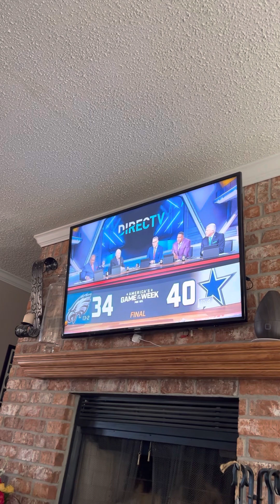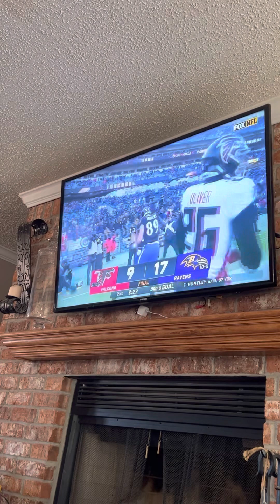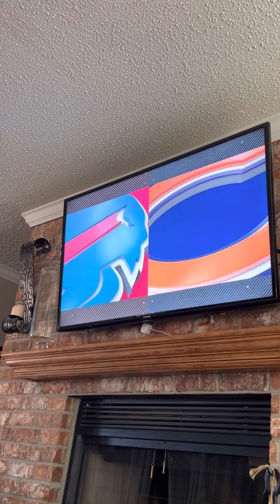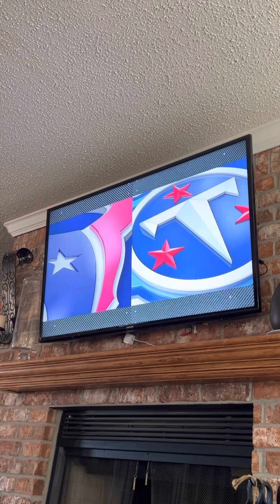NFL on Fox OT week 16 highlights December 24, 2022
Video rights to Fox sports